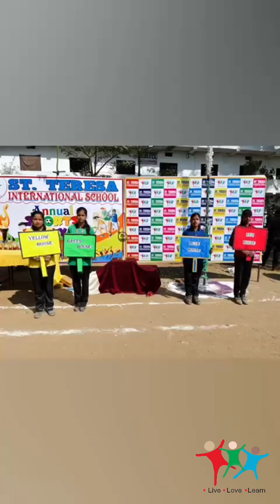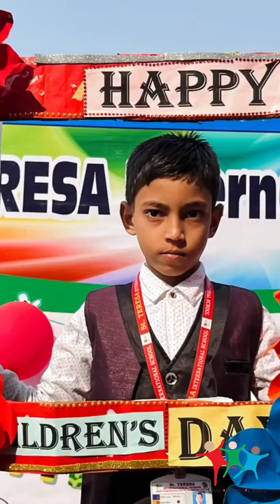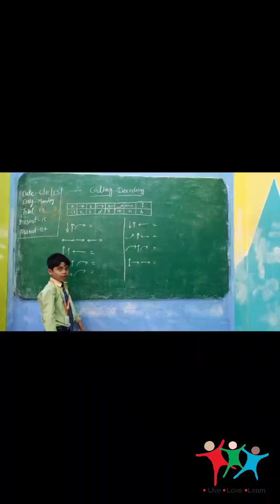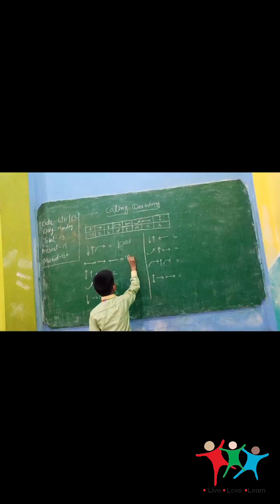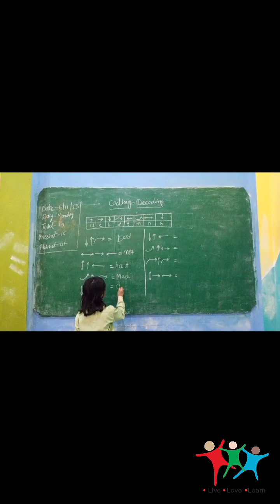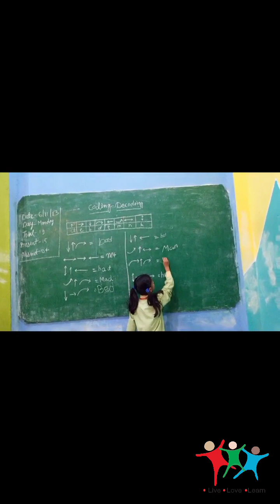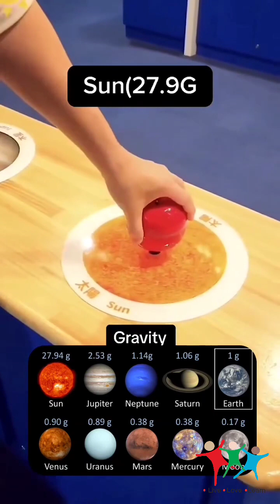November 16, 2023